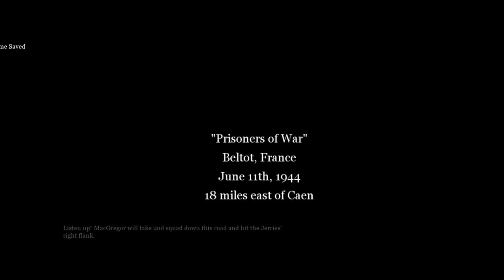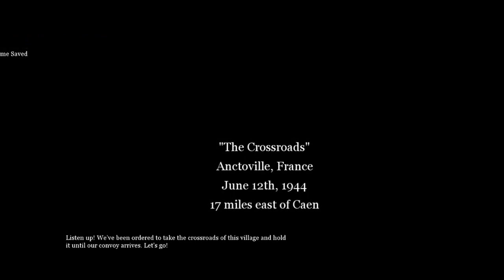Call of duty 2 part 15 Gameplay Walkthrough ESK